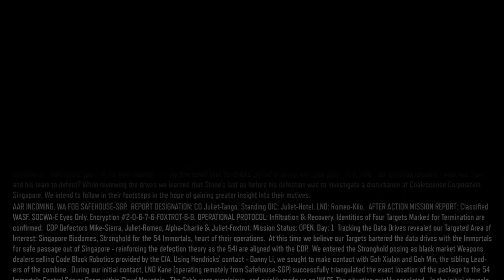Black Ops 3 Mission #4 [ Provocation ] - Battle and Escape from Bio Dome Facility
Hendricks uses his charm to set a meeting with an old friend of his, Danny Li to sell robots to the 54 Immortals. The Player and Hendricks appear smoking alongside Danny Li, as Hendricks and Li speak of what the people in Singapore have rot by the Winslow Accord putting walls to stop radiation.

Li eventually agrees to see Hendricks' robots, as the Goh siblings enter the room, revealing that they know they are WA Special Forces. Though first, Hendricks attempts to pursue they are burned agents, both he and the Player are forced to allow the grunts handle the situation. The grunts kill Goh Min, Li and the 54i soldiers as Goh Xiulan flees.

The two agents and allied grunts pursue Goh Xiulan from uploading CIA information on the web. Fighting against 54i soldiers, talons, warlord's, etc., the two agents make their way to Xiulan's location. Upon Xiulan doing so, Hendricks knocks her out as the Player attempts to enter into the console. The Player cuts off Xiulan's hand to enter into the console, as Hendricks interfaces with the system.

The Player defends Hendricks during the download, as the two leave with extraction until it is shot down. The two agents are forced to escape on ziplines and by boat as the 54i HQ crumbles. Afterward, the Player ask Hendricks does he believe Taylor killed his own people, as Hendricks considers it questionable.